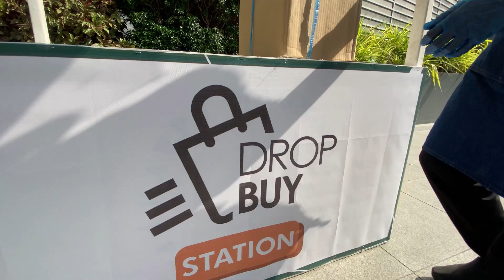Vista Mall's DropBUY Service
We prioritize the health and safety of all our customers here at Vista Mall. As we continue to NavigateTheNewNormal, we introduce the DropBUY service across all our malls.

It’s easy! Just place your order and settle payment with your shop of choice and agree on a time and date for pick-up! Designated DropBUY pick up areas are located at easily accessible areas to make transactions quick and hassle-free. For complete information and step-by-step procedures, please check out our guide.

Try our DropBUY service today! 💚